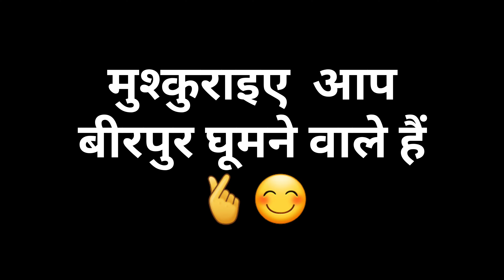Birpur Full Tour 📍| Our Hometown | Birpur Supaul Bihar Vlogs | Daily Vlogs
No vulgarness Vlogs

No awkward prank vlogs

Only

Family vlogs

Charity Vlogs

Moto Vlogs

Ridings Vlogs ke liye

Bina kisi ke help kiye koi age nhi badhta guys.

Upr wala sare doston ke maa baap ko slamat rakhe... Ameen ♥️🫶

Vlogs
dailyvlog
vlogs
family vlogs
tip for daily vlogs
family vlog
lifestyle vlog
daily
daily vlogger
Indian Muslim vlogger
daily blogger
daily vlogger
daily life
daily vlogging
angel vlogs
angle volgs
angel blog
Angel vlog
raja blog
raja vlogs
raja vlog video
vijay riya income
manoj dey vlogs
manoj day
manoj day blog
blog akise nayaye
viral vlog tricks
viral vlogs
bihari couple vlogs
bihar love marriage couple vlogs
love marriage couple vlogs
angel video
father love daughter vlogs
dad love daughter vlogs
papa beti vlogs
saurav joshi vlogs
saurabh josi blog
cute baby vlogs
cute baby girl vlogs
cute muslim baby vlogs
muslim cute girl vlogs
cute muslim girl blog
indian culture vlogs
moto vlogs
riding vlogs
bike riding vlogs
tourist vlogs
natural vlogs
village vlogs
dehati vloga
new marriage couple vlogs
birpur video
birpur best vlogger
birpur blog
bihar most popular vlogger
bihari vlogs
bihar explore
birpur ka video
birpur blogs
supaul vlogs
supaul vlog
supaul blog
birpur market
birpur bazar video

:- Angel Vlogs
Thanks for visit🫶♥️